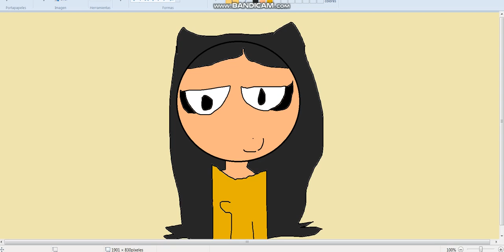BannerForKatnqnJara and PFPForKatnqnJara